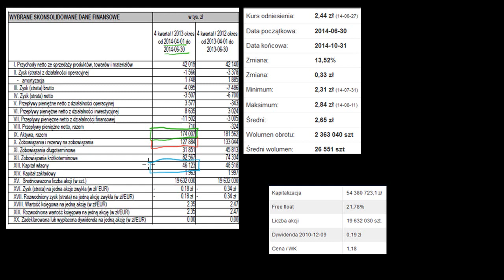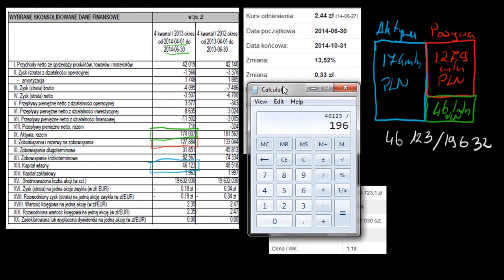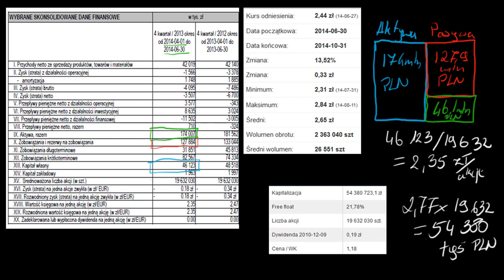Co to znaczy posiadać akcje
Opowiada Błażej Gocałek
CC:NC-BY-SA